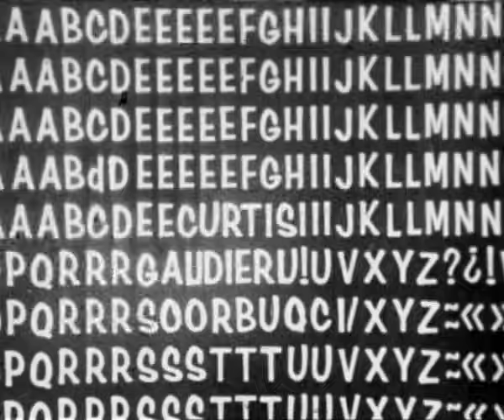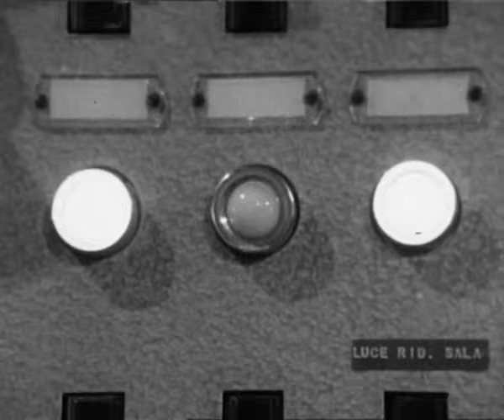Tutto Totò - Il Tuttofare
Si tratta dell'evidente ri-proposizione di uno sketch nato nella rivista Bada che ti mangio e poi riproposto a colori ne Il più comico spettacolo del mondo. Il tuttofare Rosario De Gennaro, detto Lallo (Totò), si presenta da un parrucchiere per signora (Mario Castellani) offrendosi come aiutante, pur non sapendo nulla di quel mestiere. Nascono così molteplici equivoci e situazioni comiche surreali, ma di gusto non del tutto "deteriore".
La recitazione è, per così dire, automatica e sintonizzata sul canale del puro e semplice recupero dell'antico sketch, che viene riproposto in bianco e nero al pubblico televisivo italiano con qualche sempliflcazione.